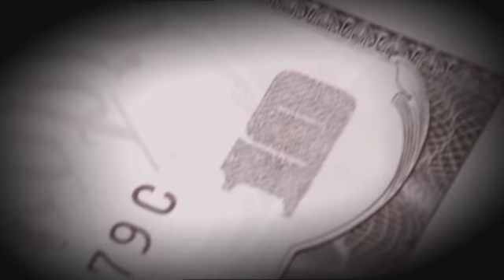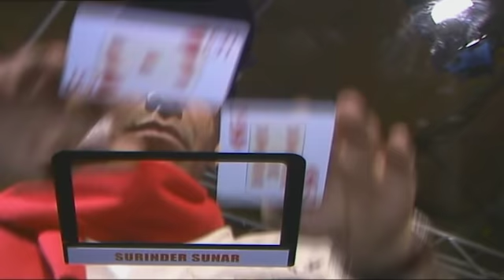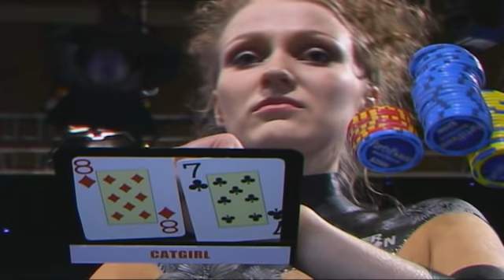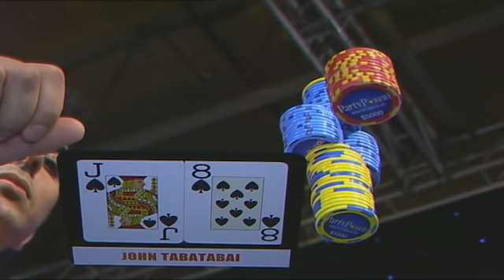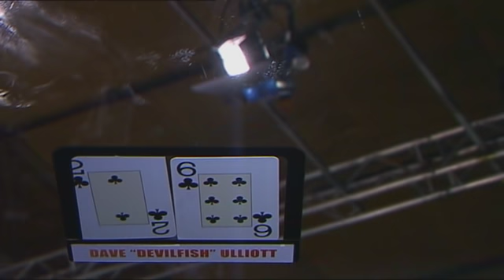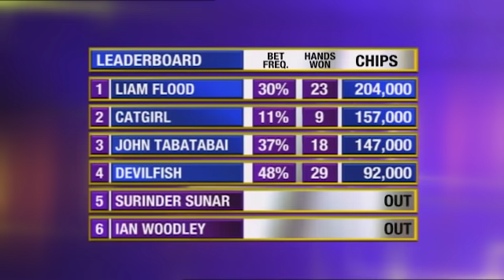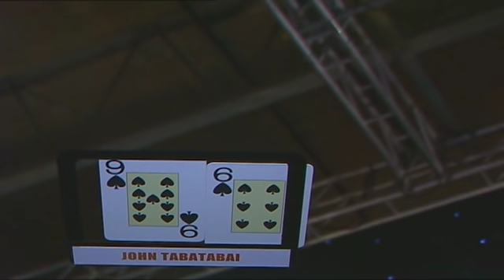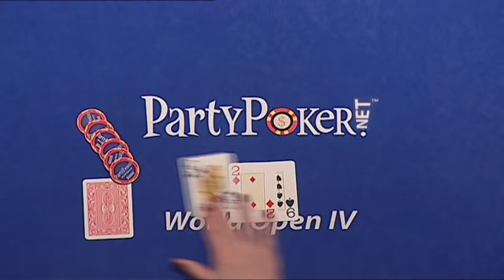partypoker World Open IV Episode 10 | Tournament Poker | TV Poker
Welcome to the 4th partypoker world Poker Open we're back on the felt kicking off heat 10. As with last year, we have 72 of the world's best poker players battling for the winning spot, the trophy and the $250,000 first-place prize.

Here's today's TV table lineup: Surinder Sunar, John Tabatabai, Liam Flood, Catgirl, Ian Woodley & Dave Ulliott aka The Devilfish.

Commentary by Jesse May & Neil Channing